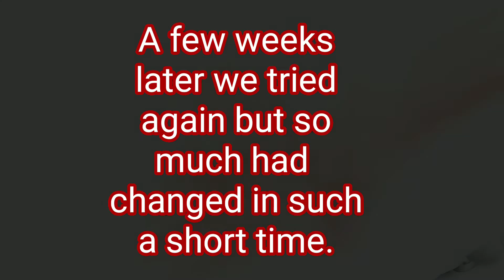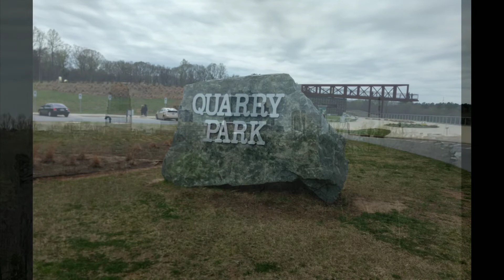Change of plans. State Parks Closed.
It is amazing how things can change in just a few weeks.  We are all working through social distancing and trying to stay well, and of course not getting cabin fever at the same time. This is a developing situation as we are not under stay at home orders for the next few weeks. We want to continue to give you content at we navigate new normal at least temporarily!

About us

We fell in love with each other at an RV show and as a result we fell in love with campers too.  For years we have been going to RV shows and picking out our favorites and dreaming of the day we would be able to have one of our own.  Then in the summer of 2017 after a series of major mishaps (Our car being totaled, pay cuts and layoffs and a trip to the ER) we purchased our first camper, a Jayco Qwest for less than 5000.  Then we began the process of downsizing. Now we are  traveling and exploring the RV Lifestyle.

View the whole renovation process

Our Camper : Jayco Qwest
Our Tow vehicle : Lincoln Navigator  (I often say it is like a Ford Expedition in a tuxedo)